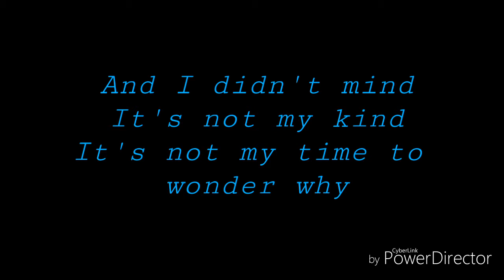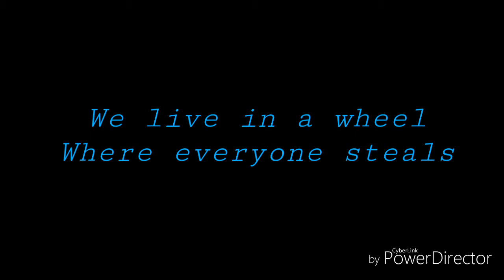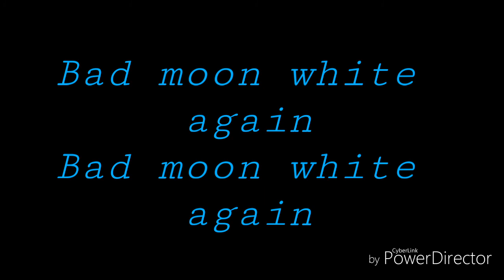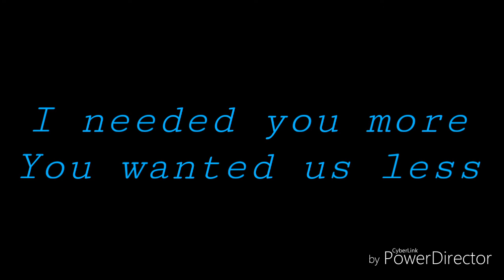Glycerine Bush Lyrics